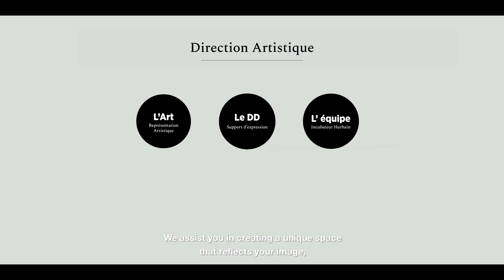MUZEO. Artworks for interior design.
Where ART enhances design.

A successful design should convey meaning and emotion.

Muzéo offers custom artworks for interior design. We work with companies and architects on unique projects to customise spaces and bring creative visions to life.

Muzéo believes that decoration must add an emotional dimension to a space, with an artistic dimension.
Leader in its sector, the company has over 1,000 BtoB customers in 20 countries, including the main hotel chains, large company headquarters ; and the best in design such as Philippe Stark, Jean Philippe Nuel, Pierre-Yves Rochon, Jacques Garcia, Didier Gomez, Conran & Partners, ARA, Yoo, HBA, Joi-Design and many others worldwide.

Offices in Paris, London, Geneva and Dubai.

Muzéo is an art consultant, art curator, image creator, scenographer, designer, printer and qualified installer of custom decorative artworks incorporating artistic content.
Our Paris based workshop manufactures custom products such as wall decoration, art prints, photo prints, framing, works of art reproduction, wallpaper, signage, window stickers, acoustic solutions, shades, light boxes and original creations.

Labels & certifications :
- EPV label since 2016. The Living Heritage Company, or EPV, label is a mark of recognition of the French State, put in place to reward French firms for the excellence of their traditional and industrial skills.
- CSR Evaluation by Ecovadis : Silver medal for 2019/2020.
- French Fab member : network of innovative French industrials.
- BPI Excellence 2020 : Label awarded to companies selected for their strong growth potential.

Muzéo also has an eCommerce website dedicated to the wider public: Muzeo.com